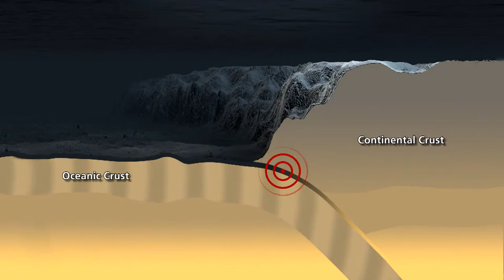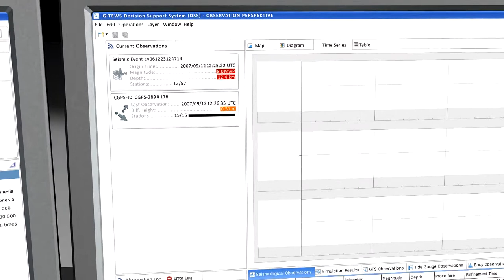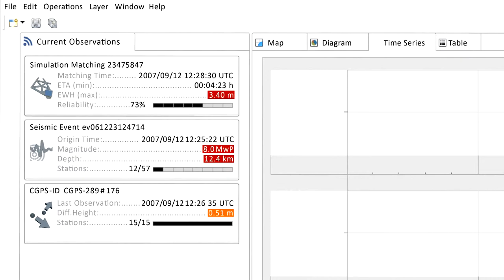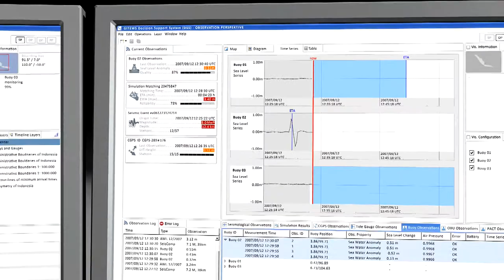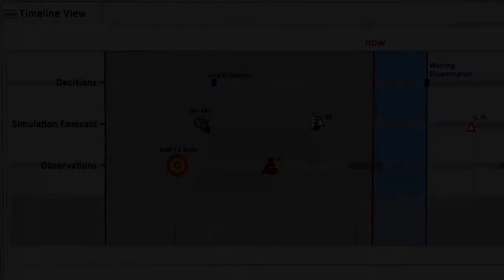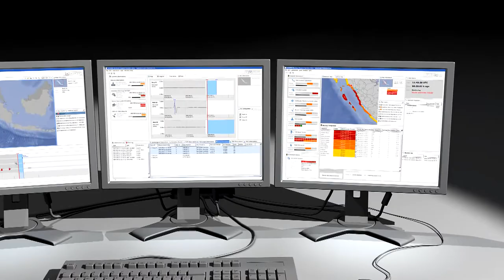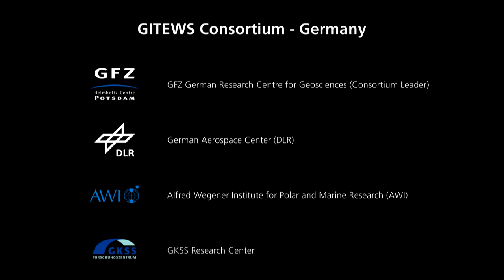Everything U Need to Know 'Presentation tsunami Early Warning System'